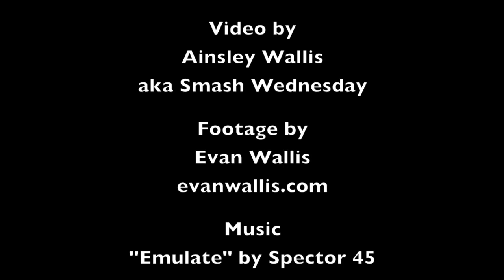April 16th Bout Highlights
Assassination City Roller Derby will be holding its third home bout on May 7th, 2011 at Fair Park Coliseum. This bout is dedicated to the memory of Frankie 45 and Adam Carter of Spector 45 and will benefit the Deep Ellum Community Association.

The Bombshell Brigade will play La Rev first
Then the Deadly Kennedys will face the Lone Star Assassins.
The Gorehounds will be playing the halftime show

video by Ainsley Wallis
footage by Evan Wallis

music is "Emulate" by Spector 45